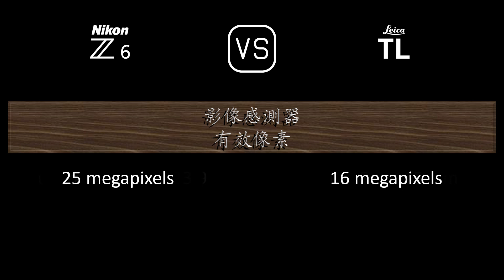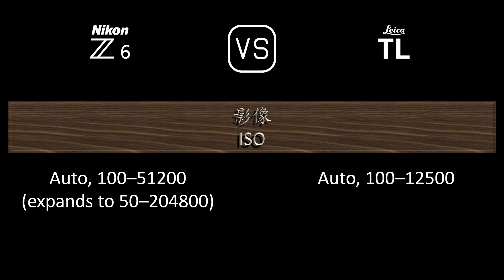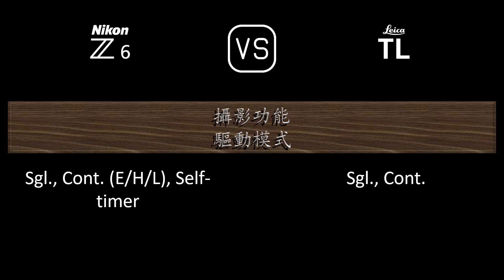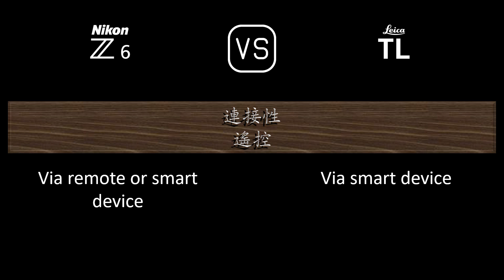Nikon Z6 與 Leica TL 的規格比較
本片是 Nikon Z6 與 Leica TL 的功能概述和規格比較 (comparison of specifications)，希望對您有所啟發。感謝您的支持。

00:24 推出
00:32 機身
00:41 影像感測器
01:05 影像
01:21 光學與對焦
01:50 屏幕
02:10 取景器
02:26 攝影功能
03:27 錄像功能
03:43 儲存
03:47 連接性
04:16 物理特性
04:36 雜項